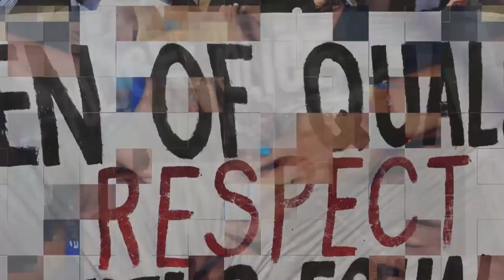A Debate... con Alejandro Marcano Santelli Programa enero 29 2020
TEMA: CUÁL ES EL PLAN DE LA NUEVA CARAVANA MIGRANTE?
INVITADOS:
ANGEL LEAL / ABOGADO DE INMIGRACIÓN
JOHN DE LA VEGA / ABOGADO DE INMIGRACIÓN
CARLOS MARTÍNEZ / EXDIRECTOR RADIO MUNDO MIAMI

24 Horas conectados con la información